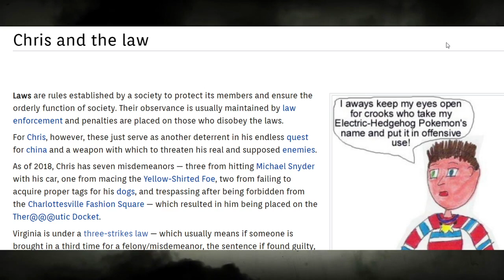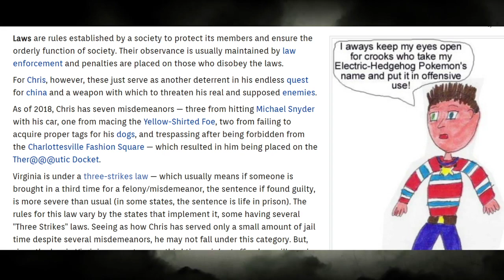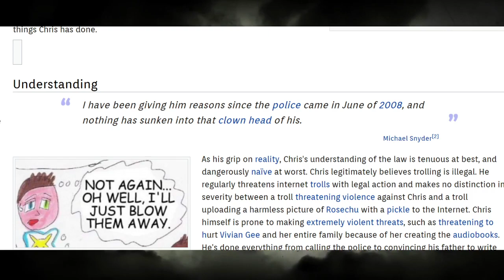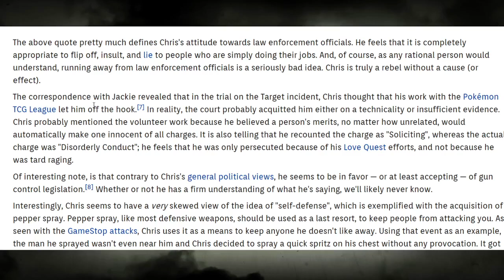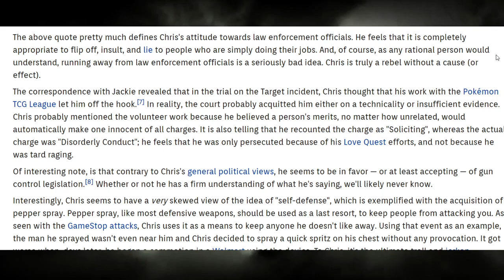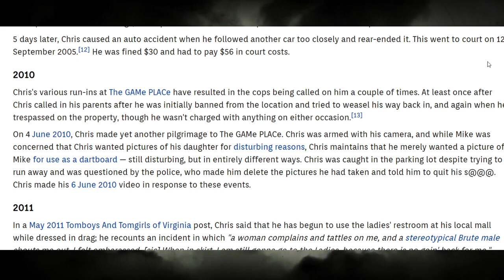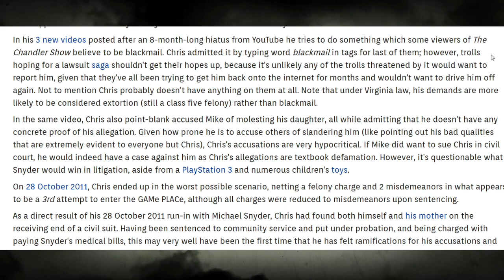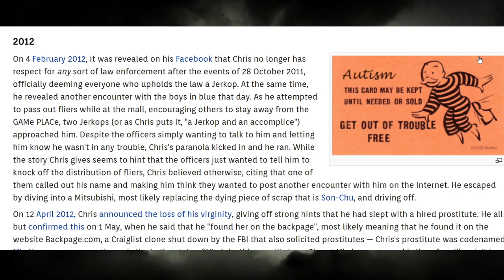Chris Chan | Trouble with The Law | Pt 1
In this BasedShaman review, we learn about Chris Chan aka Christian Weston Chandler, the content creator known for his Sonichu series, life sagas and numerous videos.  Each saga of Chris Chan's life has a story behind it. There is even an official documentary about Chris Chan from the Legendary GenoSamuel titled Chris Chan: A Comprehensive History which I highly recommend!

💻 SOFTWARE I USE & RECOMMEND 💻

🌟 WAYS TO SUPPORT STARSHIP LOCKJAW! 🌟

🔗 LET’S CONNECT! 🔗